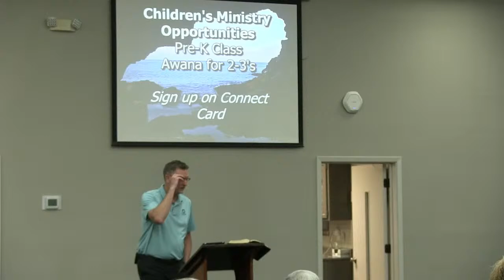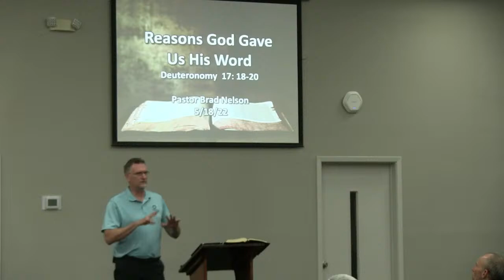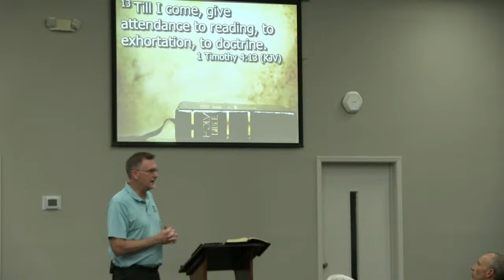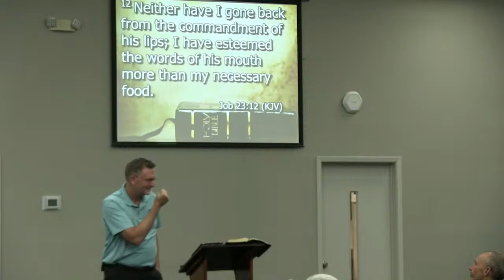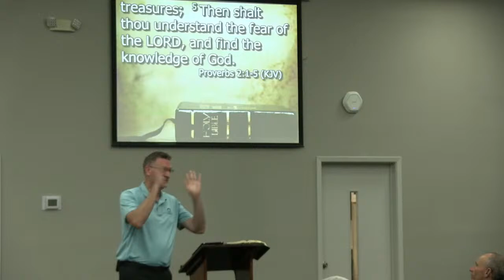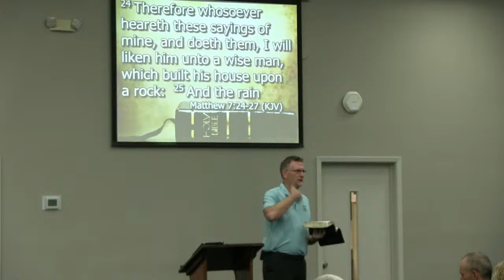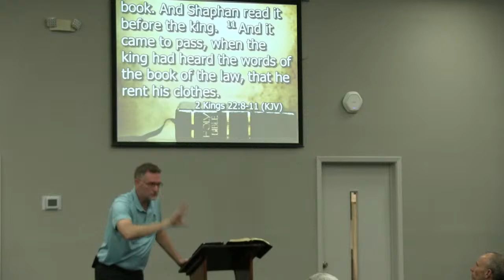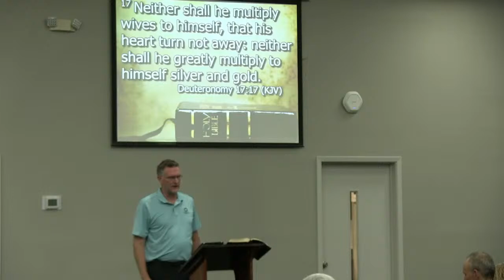Grace Baptist Church of Lee's Summit - 5/18/22 Wednesday Night Bible Study.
Grace Baptist Church of Lee's Summit - 5/18/22 Wednesday Night Bible Study. Pastor Brad Nelson.